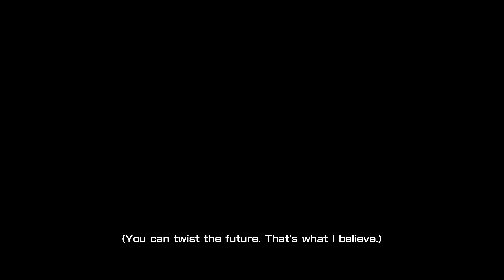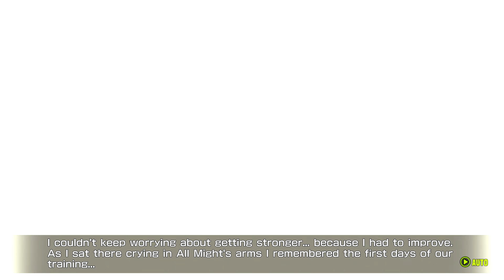My Hero Academia: One's Justice 2 (PS5 / English Dub) | Story Mode | Hero Side (Part 1)